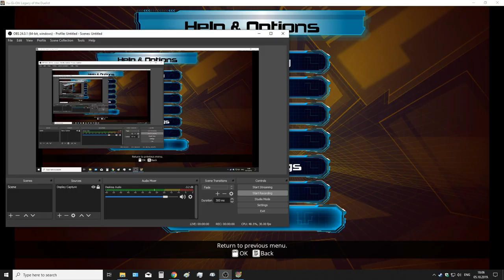My Attempt of playing Yu-Gi-Oh! Legacy of Duelist FPS Test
My Attempt to play Yu-Gi-Oh! Legacy of Duelist. Let's find out! YGOLD Yugioh yugiohgames Yu-Gi-Oh!LegacyofDuelist

 Please, buy the original game on Steam!